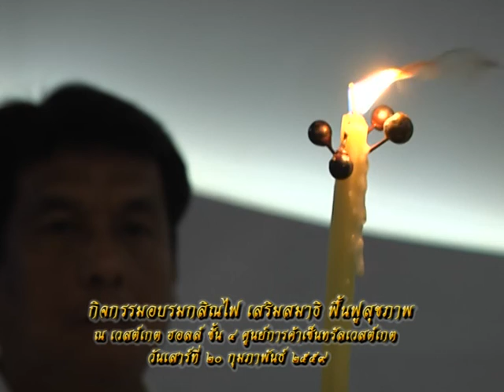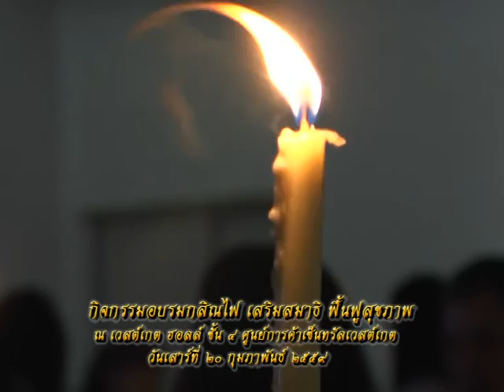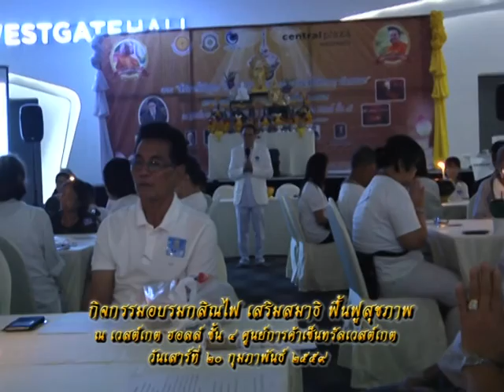รายการหัตถจิต | 24/02/59 | EP 2/4